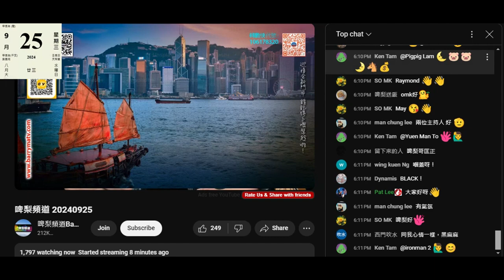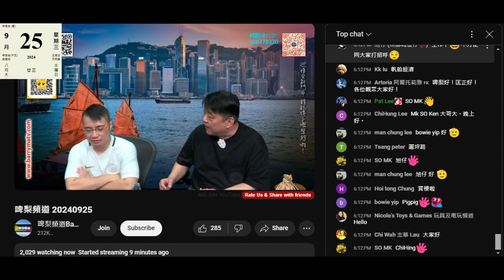20240925 啤梨晚報撚屌馬健賢鳩吹而家住緊層樓13年樓齡去睇盤。鳩吹到記得自己吹住16年樓齡御龍山事實住44年穗禾苑。妄想要搵啲新樓，全部都係豪宅扮有錢佬。最後咪又係續租穗禾苑，又吹方便又剩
咁有錢就唔洗瘋狂賣春藥呃腦殘錢啦
呢日仲仆街到要腦殘俾錢買實驗品做白老鼠
連生產商正神水網頁都無顯示
咁撚仆街